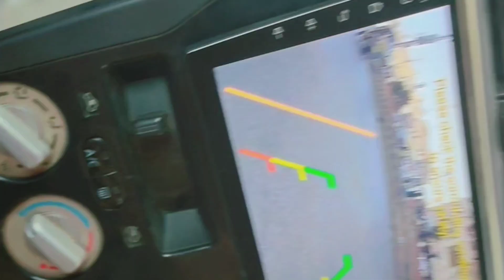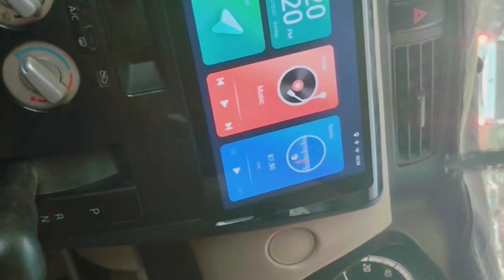اج کا سنڈے ہم نے اپنی گاڑی میں کام کروایا mustwatch youtube 🚗🚗🚙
Rana Aijaz vlogs 🌺